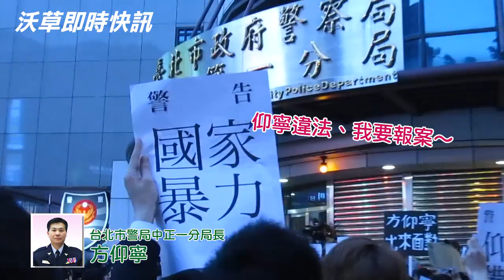【沃草快訊】反對違憲集遊「永久黑名單」！民眾包圍北市一分局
台北市政府警察局於9日公開聲明，以公投護台灣聯盟多次違反集會遊行法及其他法令為由，悍然宣布「對於（公投盟）日後所申請之集會不予許可。」此舉形同預設人民犯罪，違反依法行政原則，更嚴重侵害憲法所保障之集會遊行自由，群眾包圍上傳這一則公告的台北市政府警察局中正第一分局，高喊：「國家暴力！我要報案！」

針對公投盟永久失去集會遊行權，台大法律學生挺318（

在憲法層次上，第14條明文揭示了人民有集會遊行之自由，這是每個公民都享有的基本權，國家不能隨意干預限制。所謂不得隨意干預限制，也包含「在事前預設特定人將違法，所以禁止特定人享有集會遊行自由」，中正一分局的公告，形同對憲法的踐踏，群眾要求台北市警局中正一分局長方仰寧出來面對：「借廁所！我要報案！仰寧違法！國家暴力！」